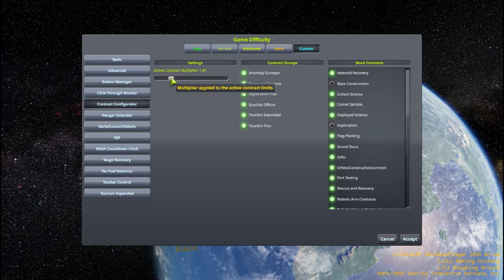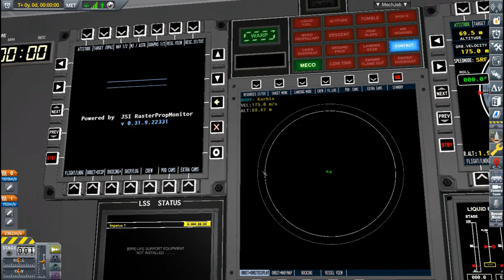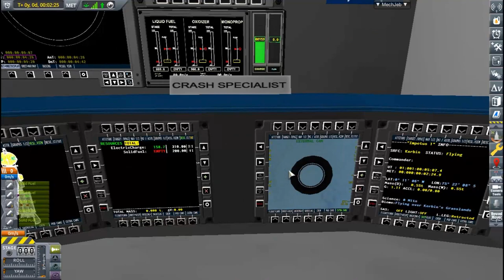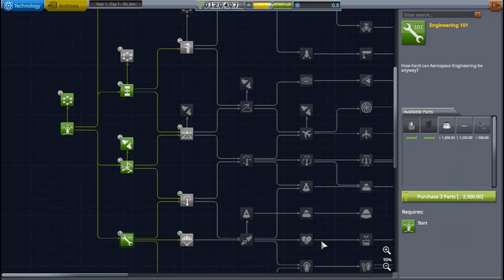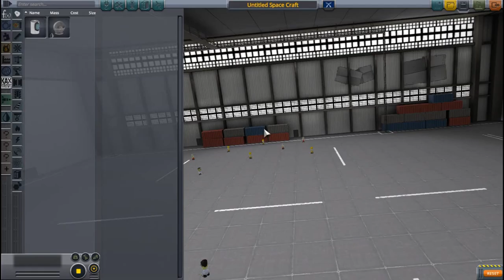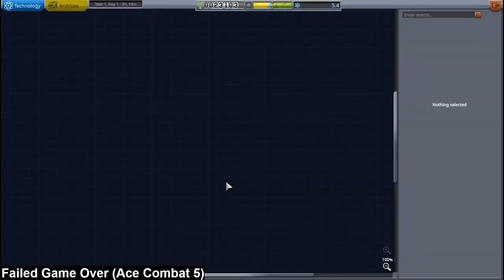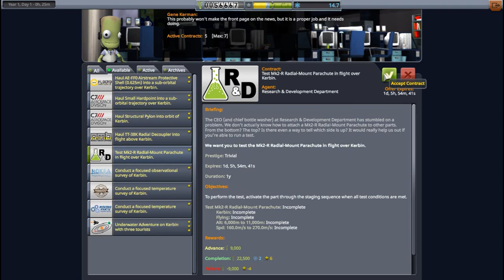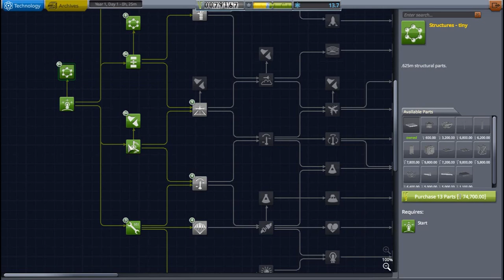Storm Hawk Semi Stock Kerbal Space Program Career Episode 1: First Flights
The day is finally here! Now that I have a PC that can run KSP with mods decently, I've decided to start a career mode series with the latest version. Why the name Semi Stock? Because most of the mods I'm using are visual upgrades and the ones that aren't are relatively light. Plus I'm not using life support or RSS or even JNSQ since I want a chill experience for my first career series on this channel. I won't be adding mods at this point, but I may remove some if they cause problems. Which leads me to:

RULES(for me):
1. Probe in Orbit, then Probe Landing, then Kerbal Orbit, then Kerbal Landing.
2. No revert to VAB/SPH. Failure is fact.
3. Kerbals only have permadeath if I screw up. If a Kraken death is funny/dramatic enough it will be canon.
3. Quicksave/Quickload available. Krakens happen and I will decide if they are canon or not.
4. Parts must be purchased.
5. No bailouts allowed.
6. Regular Crew Rotations.
7. Interplanetary craft must have reasonably sized living spaces.

RULES(for the viewer):
1. Constructive criticism is welcome. Especially on video production since I'm not an expert on it, but suggestions for missions and craft designs are welcome.
2. Craft files will be uploaded to KerbalX at my discretion.

BACKSTORY:
A new aerospace company: Stormhawk Aerospace LLC has been contracted by the Kerbals to set up shop at the Kerbal Space Center. Lack of snacks and funds along with poor management by the previous owners have left the once bustling spaceport in a sorry state to the least. Our goals are thus: Advance the cause of science, make Kerbals a multiplanetary species, try not to explode, have fun doing it. There will be struggles, hardships, mysteries, and wonder along the way, but such is the business of exploring space.

I hope all of you enjoy this series with me while we wait for the kinks in KSP2 to get ironed out. And remember,

"The sky is never the limit!"

ArcAerospace Wyvern 5 Crew Capsule
ASET Agency
ASET Avionics
ASET Props
Astronomer's Visual Pack
Astronomer's Visual Pack-2k Textures
B9 Part Switch
BonVoyage
Breaking Ground
Camera Tools continued
Chatterer
Chatterer Extended
ClickThrough Blocker
Community Delta-V Maps
Community Tech Tree
Contract Configurator
Contract Pack: Bases and Stations Reborn
Contract Pack: Exploration Plus
Contract Pack: Tourism Expanded
Contract Pack: Tourism Plus
Corvus CF
Crowd Sourced Science
Custom Barn Kit
Distant Object Enhancement /L default config
Firespitter Core
Firespitter Resources config
Hangar Extender
HullcamVDS Continued
JSIPartUtilities
Kerbal Aircraft Expansion
Kerbal Launch Failure
Kerbal Reusability Expansion
KSP AVC
KSP Recall
Making History
MechJeb 2
Mk3 Shuttle Mid-Deck IVA Refurbished
Module Manager
NASA CountDown Clock Updated
Orbit's US Flag Pack
Parking Brake
Probe Control Room Recontrolled
RasterPropMonitor
RasterPropMonitor Core
ReStock
ReStock+
Scatterer
Scatterer Default Config
Scatterer Sunflare
Simple Repaint
SimpleFuelSwitch
SpaceTux Library
StageRecovery
TAC Fuel Balancer
TextureReplacer
Toolbar Controller
Tracking Station Evolved
TriggerAu Flags
TweakScale - Rescale Everything!
TweakScale Redistributable
Un Kerballed Start
VesselMover Continued
Waterfall - Restock
Waterfall Core
WaypointManager
World Airforce Insignia

Music Credits

Arcade Briefing - Ace Combat 5: The Unsung War (Namco Sounds)
Arcade Menu - Ace Combat 5: The Unsung War (Namco Sounds)
Failed Gameover - Ace Combat 5: The Unsung War (Namco Sounds)
Hangar 1 - Ace Combat 5: The Unsung War (Namco Sounds)
Shorebirds - Ace Combat 5: The Unsung War (Namco Sounds)
Wardog - Ace Combat 5: The Unsung War (Namco Sounds)

Kerbal Space Program is developed by Squad and published by Private Division

Edited in HD Moviemaker Pro